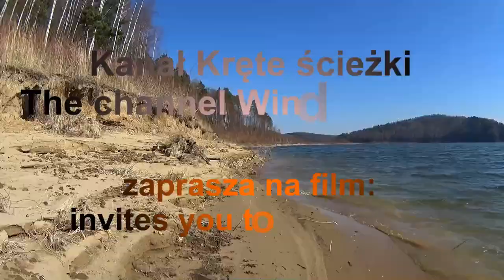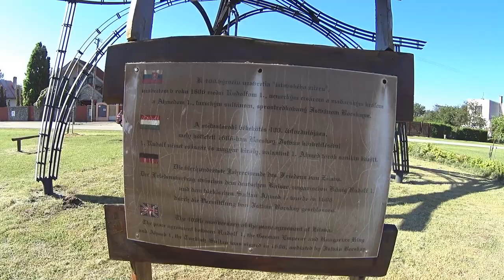Žitava. Pamätník Žitavského mieru. Pláž pri Dunaji. Płaczący las. Słowacja. Slovensko. Slovakia.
Pokój Zittau był traktatem pokojowym zawartym 11/11/1606 między Imperium Osmańskim (Ahmed I.) a Monarchią Habsburgów (Rudolf I.). Spokój nosi nazwę rzeki Žitava, u ujścia której podpisano traktat, w miejscu dzisiejszej wsi Radvaň nad Dunajom. Pokój Žitav zakończył piętnastoletnią wojnę z Turkami i jednocześnie antyhabsburskie powstanie Stefana Bočkaja.
Pláž pri Dunaji. Płaczący las. Ciekawe zjawisko przyrodnicze na parkingu przy Dunaju.